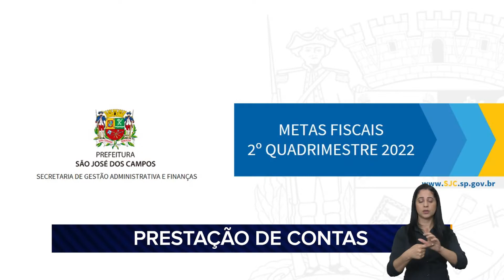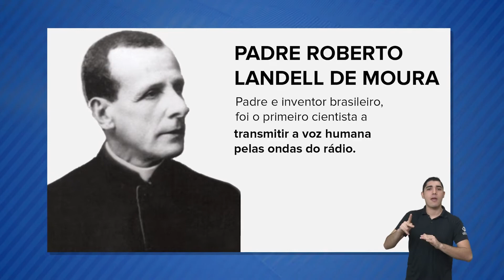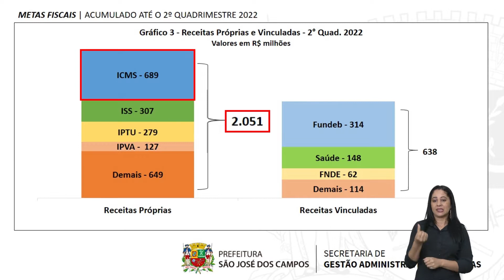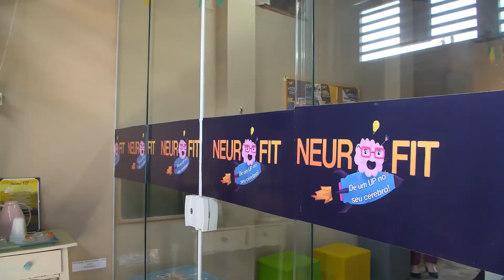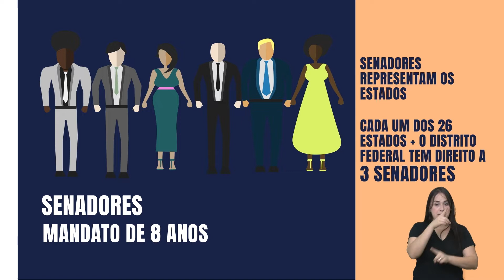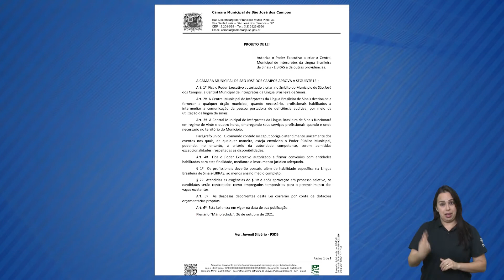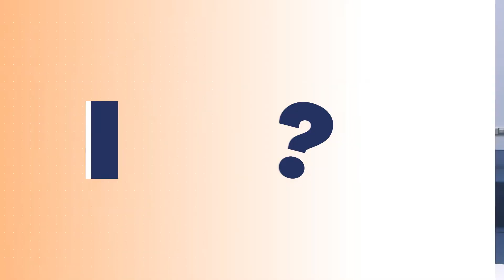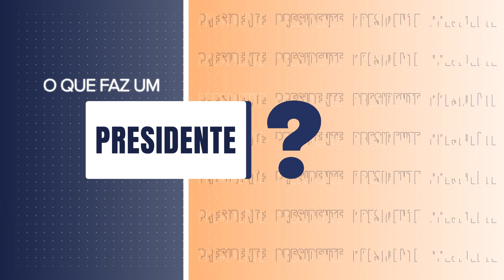SEMANA LEGISLATIVA 30/09/2022